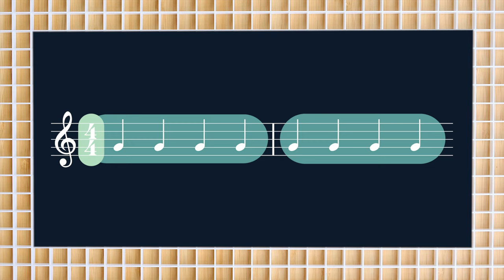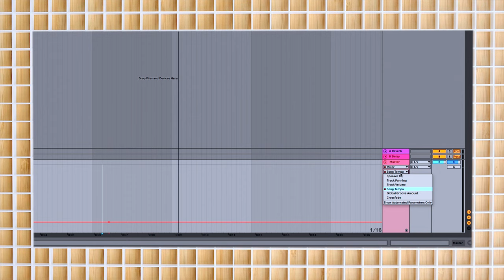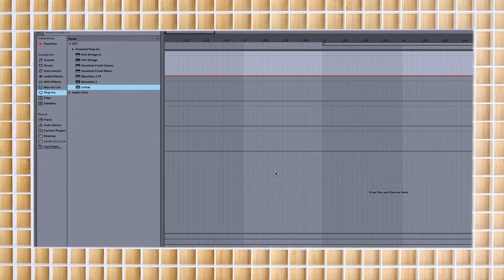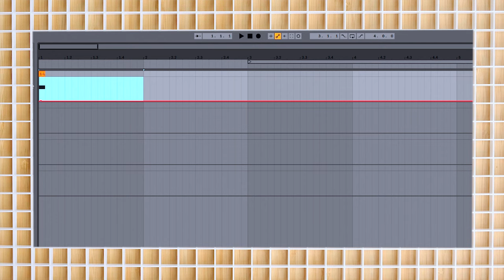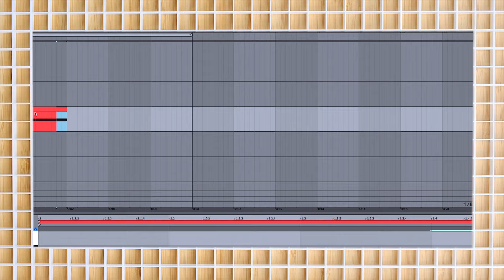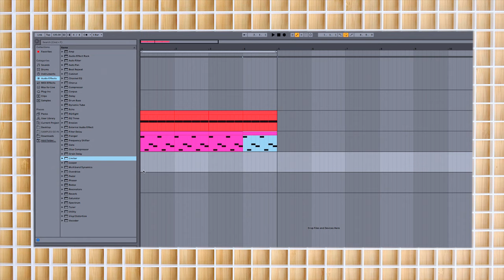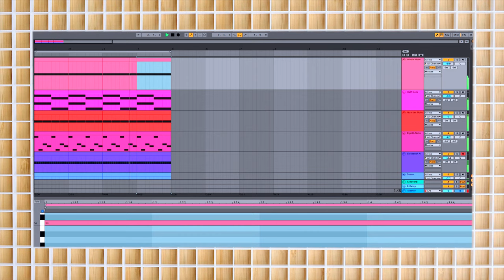Beat and Rhythm in Music Explained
In this video, you’ll learn exactly what beat and rhythm are in music. These topics are covered at a beginner level, and applied in Ableton Live. Use any DAW to follow along.

Discover the language of music with LANDR Premium Courses—learn essential music theory concepts, from scales and modes to key signatures and notation, and enhance your musical understanding

00:00 Intro
00:28 What Is Beat?
01:16 What Is Tempo?
02:06 What Is Rhythm?
03:51 Rhythm In Ableton Live

First, you learn about the beat in music. Then, you’ll analyze what 'measures' are in music and how they relate to the beat.

Next, you’ll learn about tempo and how it relates to music within the digital audio workstation. You'll apply this information using the tap tempo function and tempo map.

Learning about beat, measures, and tempo creates a solid foundation when learning about rhythm.

You’ll learn about the whole note, half note, quarter note, eighth note, and sixteenth note. To apply this, you'll make a four bar loop using the synthesizer Lethal.

Follow the LANDR blog to get the best tips, tools and tutorials for producers